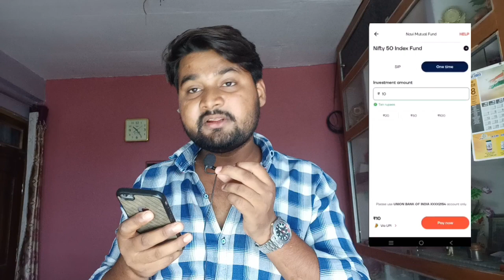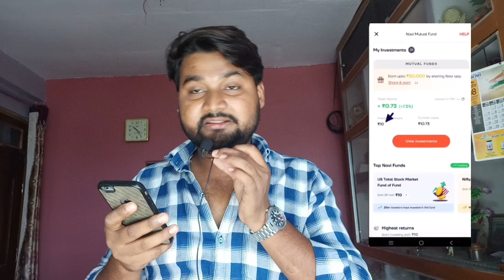Navi App Se Paise Kaise Kamaye | Navi Refer And Earn | Navi Loan App